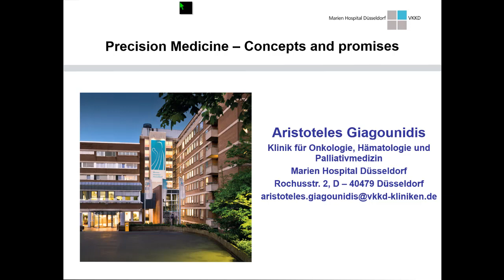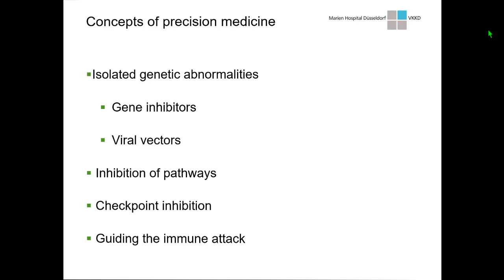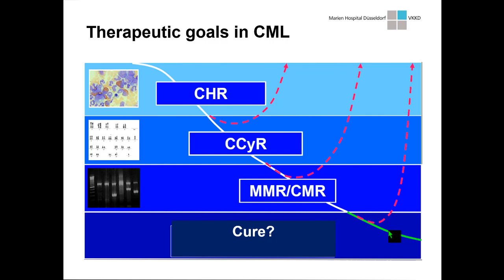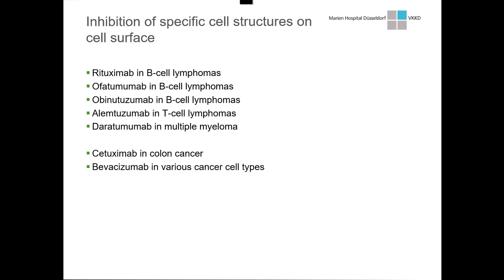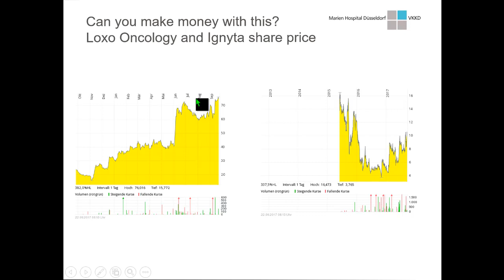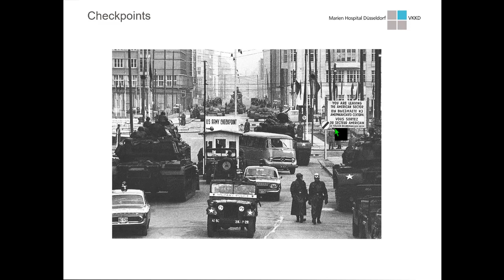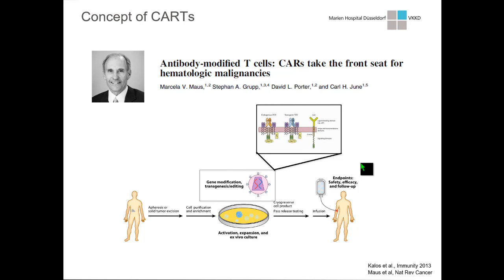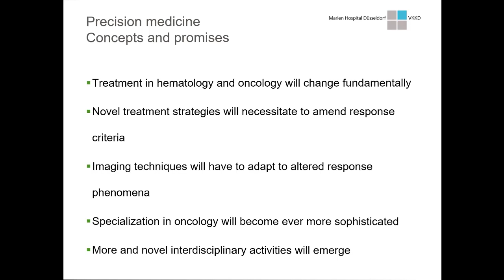'Precision Medicine - Concepts and Promises' by Dr Aristoteles Giagounidis at ICIS 2017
Listen to this, the first of three precision medicine talks delivered by Dr Aristoteles Giagounidis at the 17th International Cancer Imaging Society meeting in Berlin, 2017.

Dr Giagounidis is Head of the Department of Oncology, Haematology, and Palliative Care at Marien Hospital in Düsseldorf, Germany